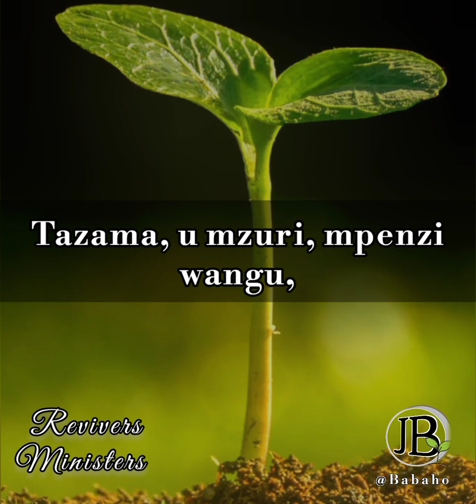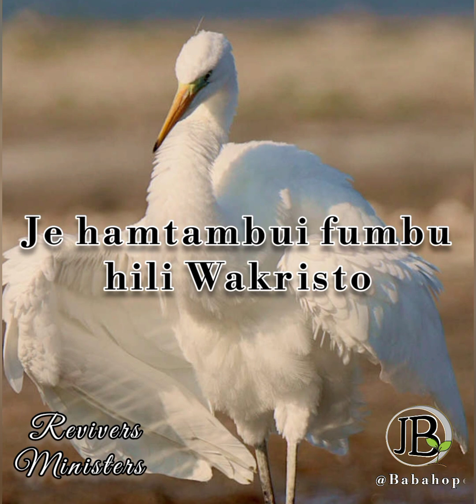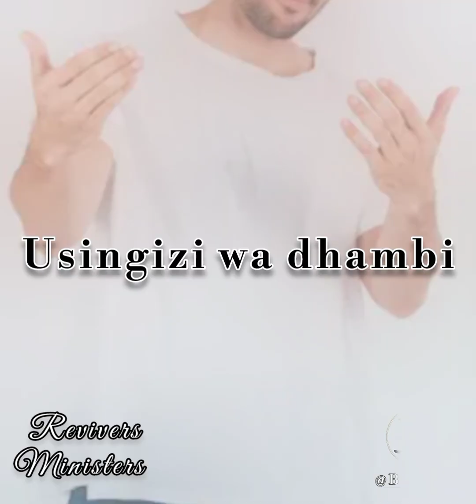Revivers Ministers _Mpenzi wangu lyrics